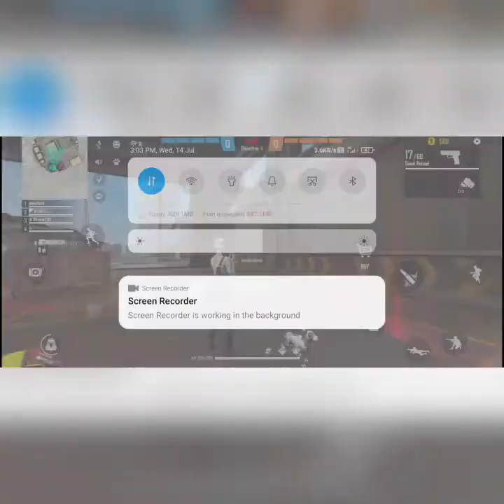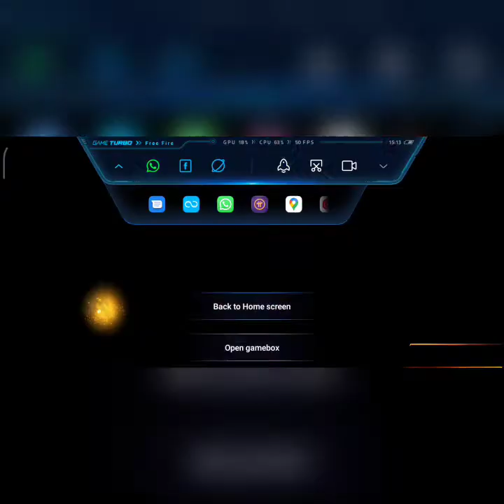free fire clash squad ranked gamepla😊...heroic player😅😅😅😅..